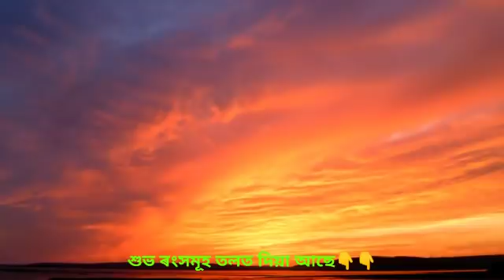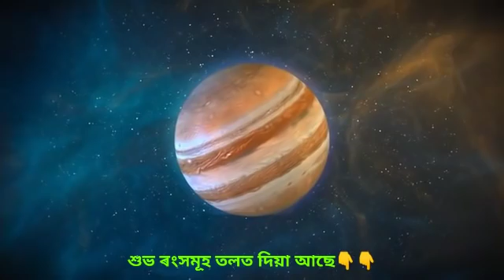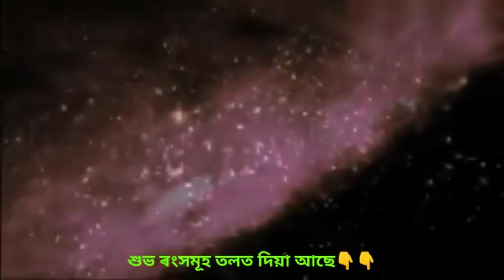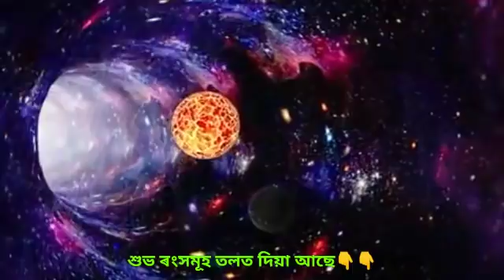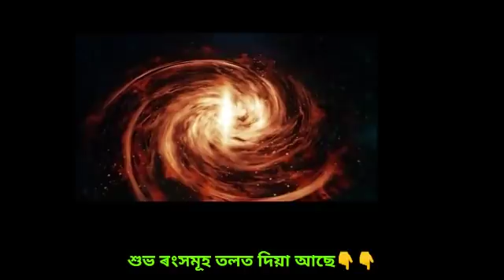Today's horoscope in Assamese || Assamese rakhifal || Assamese Rashifol by Acharjya || 15/11/2020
শুভ ৰংসমূহ👇👇

মেষ-গেৰুৱা
বৃষ-বগা
মিথুন-ৰঙা
কৰ্কট-হালধীয়া
সিংহ-ৰূপালী
কন্যা-তেজৰঙা
তুলা-গেৰুৱা
বৃশ্চিক-মটিয়া
ধনু-সোণালী
মকৰ-কমলা
কুম্ভ-নীলা
মীন-পাতল হালধীয়া

All rights discussed with swastik production this background music.

rashifal 2020 anamika,
rashifal 2020 aaj tak,
rashifal 2020 according to date of birth,
a ka rashifal 2020,
a akshar rashifal 2020,
rashifal 2020 bengali,
rashifal 2020 brish
rakhi fol, rakhi fol today, rakhi fall, rashifal 2020, rakhi fol assamese, rashifal  march, rashifal march,
astrology
horoscopes
numerology
zodiac signs
aries
aquarius
daily horoscope
taurus
aaj ka rashifal
pisces
zodiac
gemini horoscope
leo horoscope
pisces horoscope
virgo horoscope
libra horoscope
scorpio horoscope
aries horoscope
star signs
birth chart
taurus horoscope
horoscope today
chinese zodiac
capricorn horoscope
horoscope 2019
aquarius horoscope
natal chart
zodiac signs dates
sagittarius horoscope
horoscope dates
horoscope daily horoscope
astrology signs
cancer zodiac
zodiac dates
weekly horoscope
horoscope sign
gemini dates
moon sign
aries dates
virgo horoscope today
kundali matching
leo horoscope today
capricorn dates
taurus dates
yahoo horoscope
leo sign
free horoscope
aquarius dates
taurus sign
pisces dates
love horoscope
libra dates
sagittarius daily horoscope
ajker rashifal
capricorn today
scorpio daily horoscope
aries sign
astrology chart
scorpio sign
aquarius sign
rashifal today
rising sign
chinese horoscope
horoscope matching
Today's_horoscope_in_assamese / Indian Astrology / Assamese Daily Rashifal 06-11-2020 //
Aries মেষ ৰাশি
Taurus বৃষ ৰাশি
Gemini মিথুন ৰাশি
cancer ককৰ্ট ৰাশি
Leo সিংহ ৰাশি
Virgo কন্যা ৰাশি
Libra তুলা ৰাশি
Scorpio বৃশ্চিক ৰাশি
Sagittarius ধনু
06নৱেম্বৰ 2020 !ৰাশিফল,